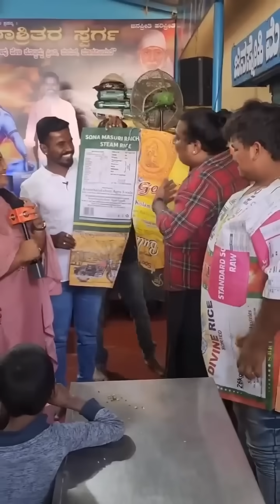ಗಜ vs ಹಾಸ್ಯ ನಟ ಸೂರಜ್ ಗೆದಿದ್ದು ಯಾರು ? | ನಮ್ಮ ಗಜನ ಕಂಡು ನಟ ಸೂರಜ್ ಏನಂದ್ರು .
ಜನಸ್ನೇಹಿ ಫೇಸ್ಬುಕ್ ಪೇಜ್.

ದಿನಗೂಲಿ ಕಾರ್ಮಿಕರು & ಮಕ್ಕಳಿಗೆ ನೀಡದ ಸಹಾಯ.

ಸ್ಥಳದಲ್ಲೇ 1500 ಜನರಿಗೆ ದೋಸೆ ಹಂಚಿ ಹಸಿವು ನೀಗಿಸಿದ ಸಮಯ.

ಅಲೆಮಾರಿ ಹಾಗೂ ಸ್ಲಮ್ ಗಳಲ್ಲಿ ಇರುವ ಮಕ್ಕಳ್ಳಿಗೆ & ವಯಸ್ಸಾದವರಿಗೆ ತರಕಾರಿ ಹಣ್ಣು ನೀಡಿದ ವಿಡಿಯೋ.

ಬಡವನ ಮನೆಬಾಗಿಲಿಗೆ ತಲುಪಿದ ರೇಷನ್ ಕಿಟ್ಗಳು ತಲುಪಿದ ವಿಡಿಯೋ.

ಜನಸ್ನೇಹಿ ಯೋಗೆಶ್ ಹಾಗೂ ತಂಡ..